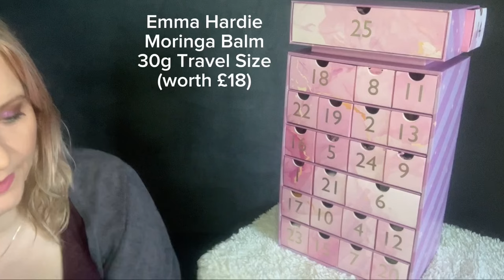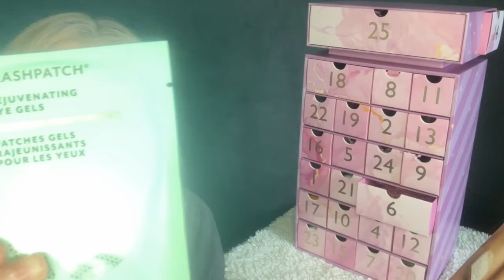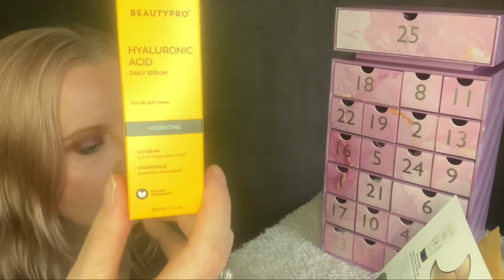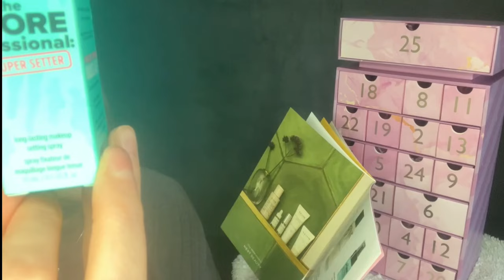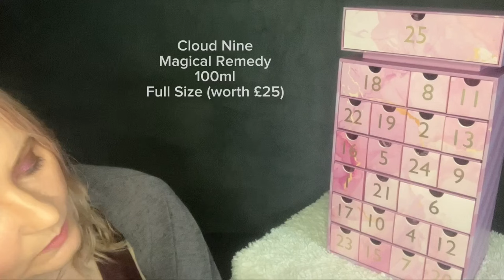NEXT 25 Days of Beauty Advent Calendar 2024